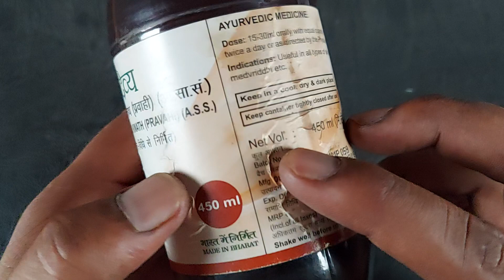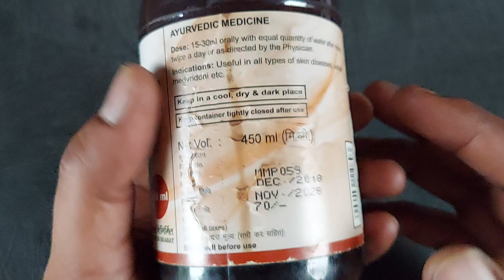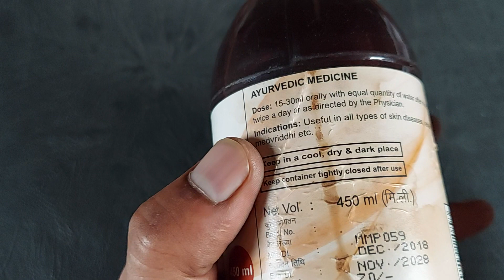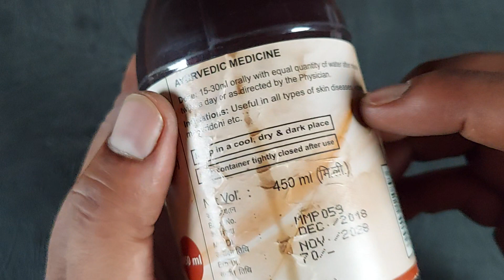अंग्रेज़ी दवाएं छोड़ो ये बिलकुल आयुर्वेदिक है कोई नुकसान नहीं, पूरा कोर्स करो चर्म रोग जड़ से खत्म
अंग्रेज़ी दवाओं से दूर रहें यह बिलकुल आयुर्वेदिक है कोई नुकसान नहीं है, पूरा कोर्स करो चर्म रोग खत्म
mahamanjisthadi kwath kaise use kare
mahamanjisthadi kwath
mahamanjisthadi kadha ayurvedic
mahamanjisthadi kwath patanjali
mahamanjisthadi kwath ke fayde
mahamanjisthadi glow tablet review
mahamanjisthadi kwath pravahi
mahamanjisthadi kadha for skin
mahamanjisthadi syrup benefits
mahamanjisthadi kadha ke fayde
divya mahamanjisthadi kwath benefits in hindi
divya mahamanjisthadi kwath ke fayde
divya mahamanjisthadi kwath
दिव्य महामंजिष्ठादि क्वाथ
divya mahamanjisthadi kwath benefits
divya mahamanjisthadi kwath pravahi
patanjali mahamanjisthadi syrup
patanjali mahamanjisthadi kadha
patanjali mahamash tail
patanjali mahamanjisthadi kwath benefits
patanjali mahamanjisthadi kwath benefits in hindi
patanjali mahamanjisthadi kadha benefits
patanjali mahamanjisthadi kwath ke fayde
patanjali mahamuni
patanjali mahamanjisthadi kwath
पतंजलि महामाष तेल
dabur mahamanjisthadi kadha
dabur mahamanjisthadi kwath ,
Follow Me For Chatting 24×7.. 👇

जरूरी सूचना.. 👇
धन्यवाद 🙏